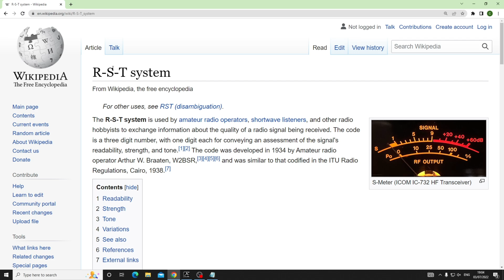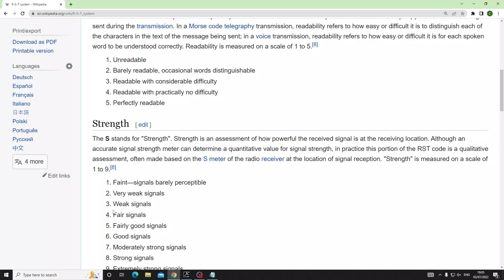Am I Giving Out the Wrong Signal Reports?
Ham Radio Signal Reports - Maybe we've got it all wrong? Let's find out! Callum.